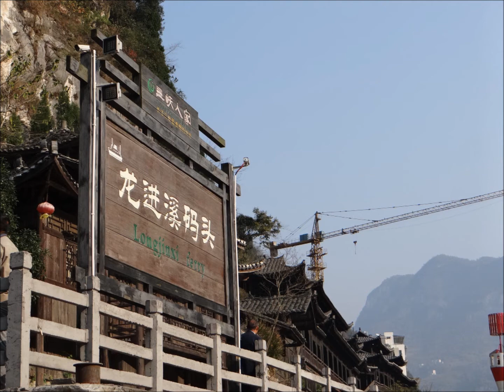The Tribe of the Bamboo Forest of the Three Gorges @ Xiling Gorge , Yichang , China !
a video by KennieGVideoWorks for KennieTravelMemories ! ...who cruise on board the Century Legend for 5days. , along the mighty Yangtze River Three Gorges , and went ashore to visit the People/Tribe of the Bamboo Forest of the ThreeGorges @ Xiling Gorge.